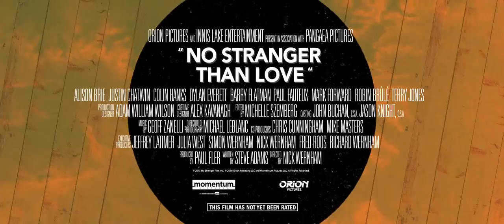NO STRANGER THAN LOVE Official Trailer #2 2016 Alison Brie Sexy Comedy Movie HD YouTube